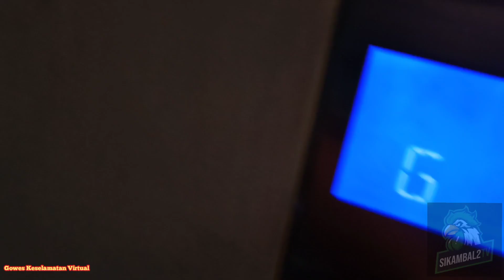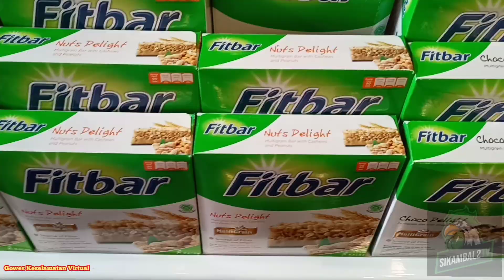Host...Selamat Naek Sepeda,Pemerintah Perduli. eh ada Fans Juventus, Pake Zebra